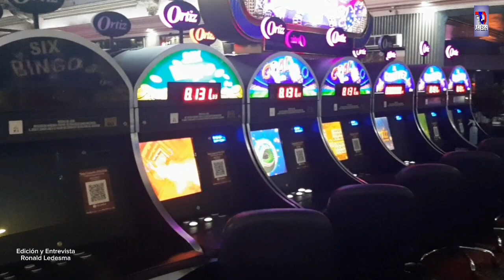Jose Carlos de Oliveira _ Vice Director Amambay Hotel Casino